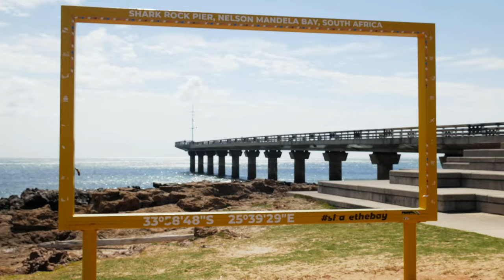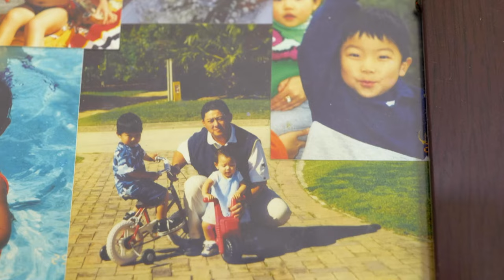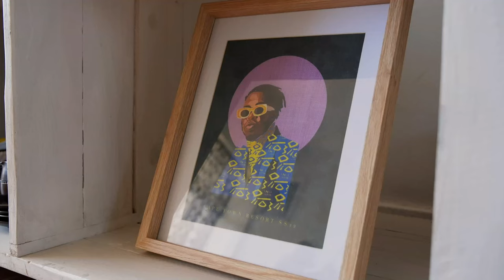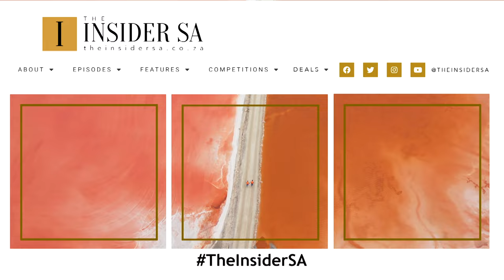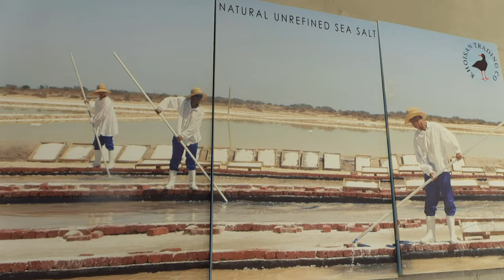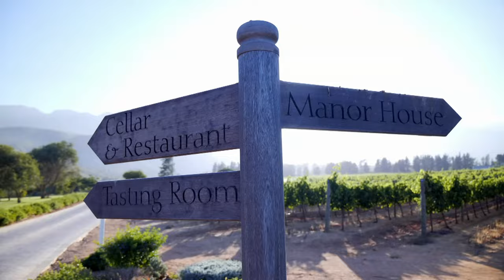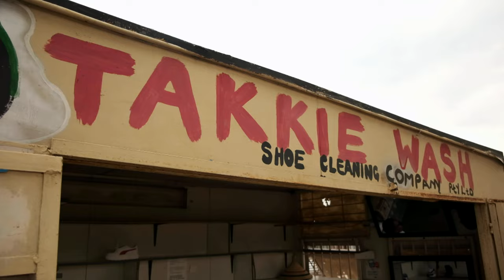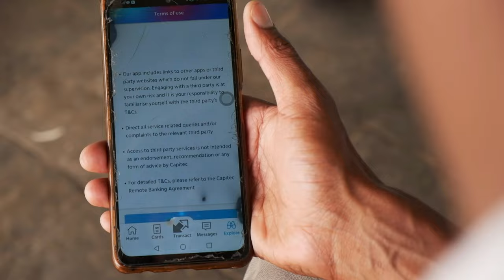MINDFULNESS | FT Chad Jones, Natasha Joubert & The Salt Chefs | The Insider SA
Join us as we open up to the mindful side of Miss South Africa Natasha Joubert as she and family share the hurdles she’s overcome. Fashion designer Mzukisi Mbane of Imprint makes a dazzling debut in homeware. To Chefs Craig Cormack and Beau du Toit, salt is the superhero of cooking. Township entrepreneurs grow their start-ups into engines of prosperity. University sweethearts Kyle Singh and Leanne Naidoo are wed in a magnificent Hindu ceremony and TikTok sensation Chad Jones’ mum and dad Gayle and Wayne help him reach 3.8 million followers.